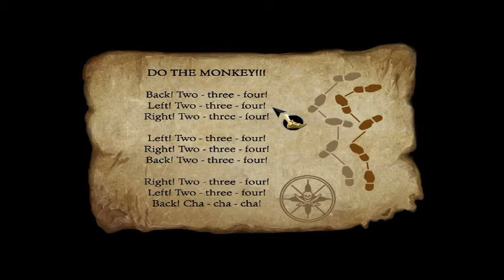Let's Play - Secret of Monkey Island: Special Edition - Part 2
Hanging out with townsfolk, learning to use a sword, and trolling other pirates. Becoming a pirate is hard.